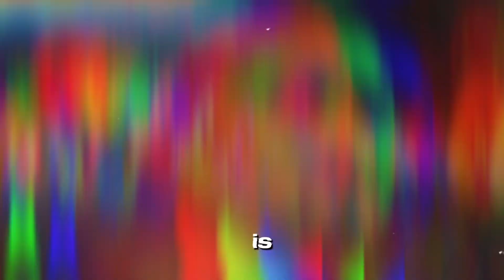NFL Betting Analysis: Hot Picks for Sunday's Games!🏈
NFL Week 5 Game Picks

🏈 Dive into this week's top NFL game picks and predictions! With the season heating up, we're here to give you the insights you need to stay ahead of the game. 🏈